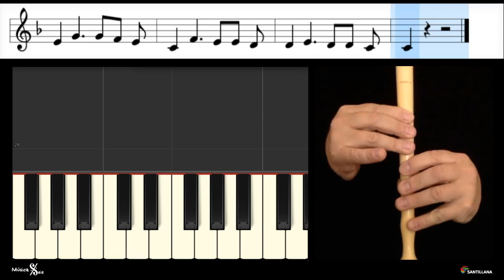Asa Branca (Luiz Gonzaga) - Para tocar na flauta de bisel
Tutorial para tocar a canção "Asa Branca", de Luiz Gonzaga, na flauta de bisel.
Manual Música 6
Santillana Constância
Autoria José Carlos Godinho